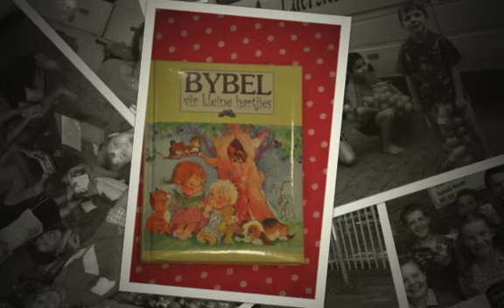LAERSKOOL VASTRAP - LOVEBUCKET